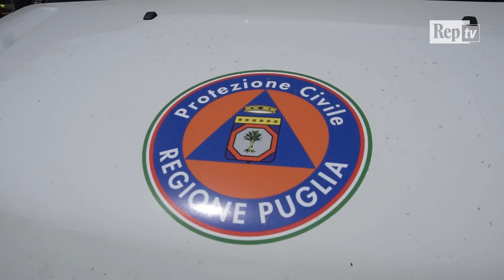Bari, le tensostrutture davanti al Palagiustizia inagibile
Gli uomini della Protezione civile hanno montato nel parcheggio sterrato esterno al Palagiustizia di via Nazariantz, dichiarato inagibile, le tre tensostrutture dove, a Bari, dal lunedì 28 maggio, saranno celebrate le udienze di rinvio dei processi penali ordinari. Da lunedì dovrebbe iniziare il trasloco degli uffici della Procura e dell'ufficio gip in un immobile in via Brigata Bari. Lunedì su iniziativa dell'Anm, magistrati, avvocati, personale amministrativo marceranno in corteo da via Nazariantz a piazza De Nicola